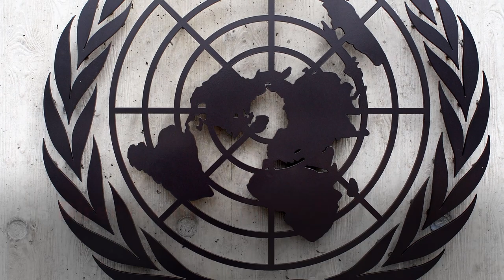Who Is Richard Grenell?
Richard Grenell was appointed by President Donald Trump as the United States Ambassador to Germany in May 2018. During this short space of time, he has already drawn significant controversy.